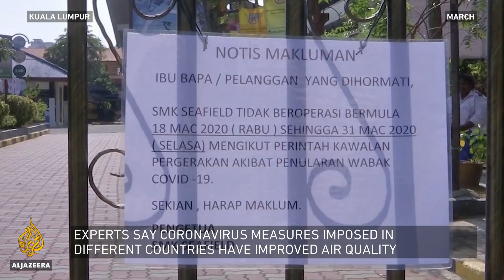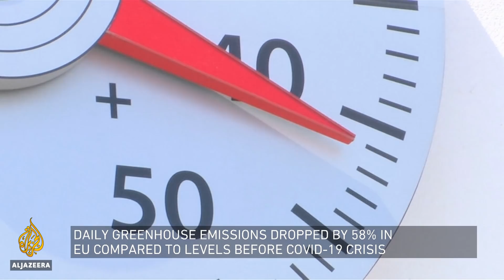What impact is coronavirus having on the world's climate? I Inside Story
India's capital is one of the world's most polluted cities, but its skies have turned blue, and many people can see the Himalayan mountains for the first time.
In Italy's Venice, canal water is so clear fish can be easily seen.
All this is an unexpected upside of the coronavirus crisis.
And it's proved global air quality can be dramatically improved - and fast.
The change has been created by lockdowns that have gounded flights and shut factories.
But environmentalists warn it could be temporary.
Climate talks have been delayed to next year because of the outbreak.
And it's feared countries could prioritise human and economic welfare before that of the environment.
Many are questioning whether the world will just go back to business as usual when it recovers from the pandemic.
So, are there lessons the pandemic can teach us about living with nature, moving forward?

Guests
Francois Gemenne, Professor of environmental geopolitics and migration dynamics at The Paris Institute of Political Studies.
Meena Raman, Environmental Lawyer and Coordinator of Climate Change Program at the Third World Network.
Arunabha Ghosh, CEO of the Council on Energy, Environment and Water